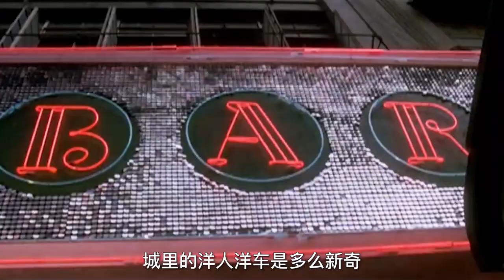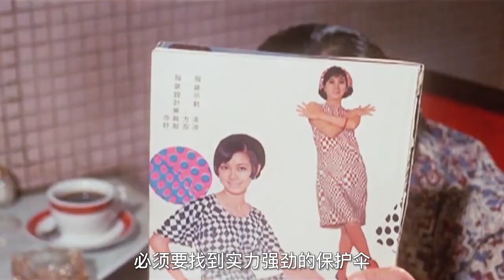失足女的愛恨情仇，漁村女被渣男拋棄，搖身一變花街大佬 女性片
簡介：《花街時代》是一部在1985年由陳安琪導演，和顧嘉玲 黃秋生、夏文汐、葉德嫻主演的香港粵語電影。主要講了美麗和黑道老大姐王英的故事。該片獲得了第5屆香港電影金像獎 (1986)